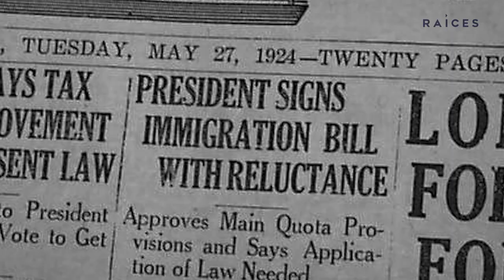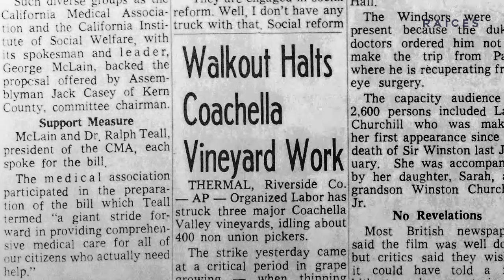Pilipino Immigrants at the Forefront of Movements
We're honoring the Pilipino immigrants who came together in 1965 to launch one of the most significant labor campaigns in this nation’s history: the Farmworkers’ Movement

We hope this short video sparks conversations about the power of immigrants. We partnered with Search To Involve Pilipino Americans SIPA and Pilipino Workers Center to produce this video—follow and support groups working with Pilipino immigrants.

And watch the “Delano Manongs” documentary on the PBS website to learn more.